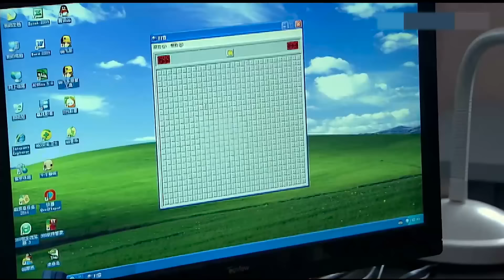入殓师 第01集 | 隐忍坚韧,特殊职业的人生冷暖（于和伟,刘涛,杨童舒,李依晓,潘虹,李明启）当代伦理职场情感剧,导演高希希 | 好看电视剧-《三悦有了新工作》同题材